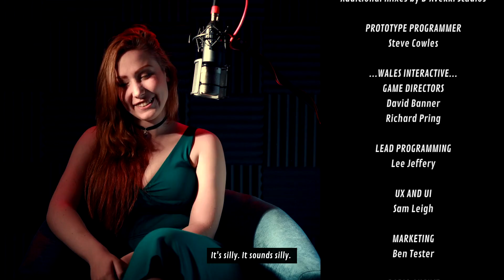11 Credits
The Shapeshifting Detective On Xbox One. All Video's Are Made by me without adding commentary with the intent on helping someone through a tough spot in the game or for mere entertainment. I hope my videos can help you get out of a tough spot.